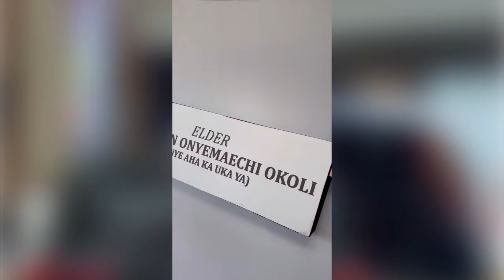Flavour’s Wives Sandra & Anna Banner At Flavour Papa Burial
How Singer Flavour Buried Father In Grand Style.